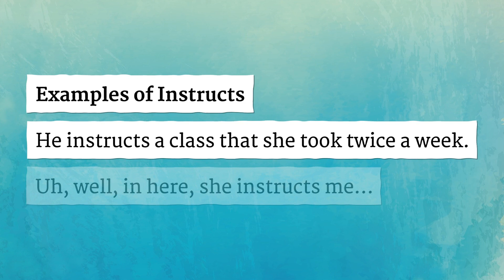INSTRUCTS pronunciation • How to pronounce INSTRUCTS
How to say Instructs in British English and American English?